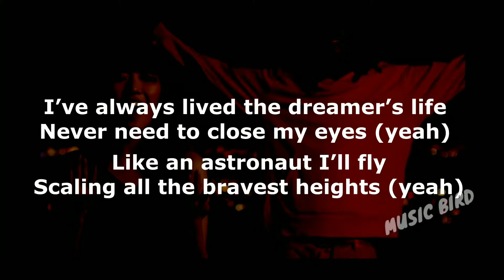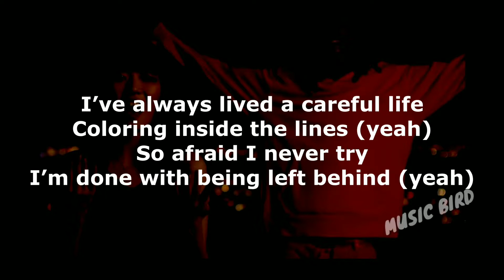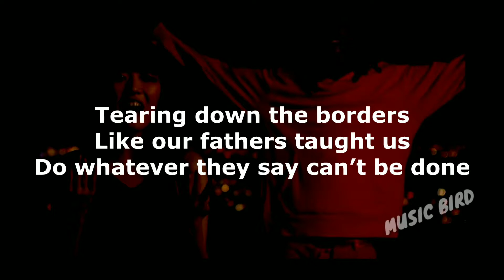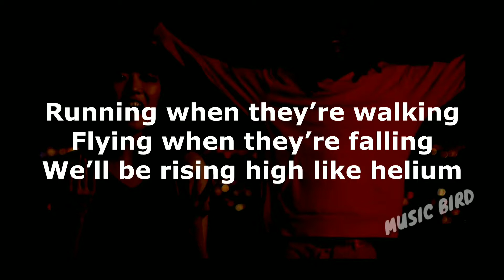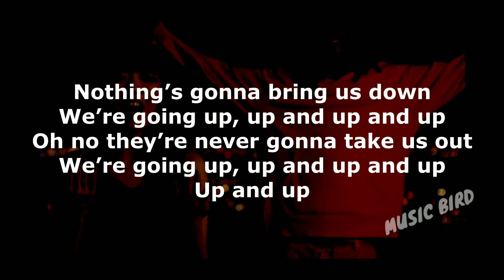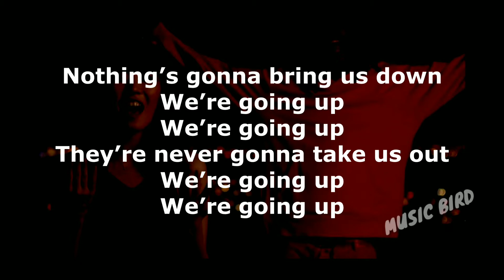UP - Sena Kana ft. Wiz Khalifa & Sheppard (Lyric video)